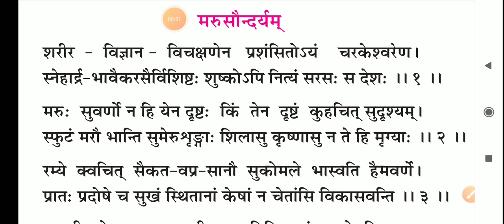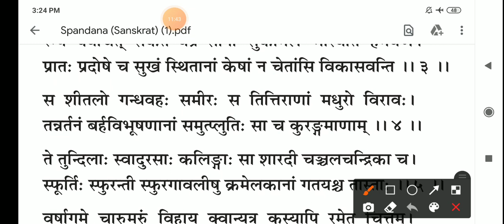कक्षा 10 संस्कृत पाठ 12 मरुसौन्दर्यम (भाग 2 )